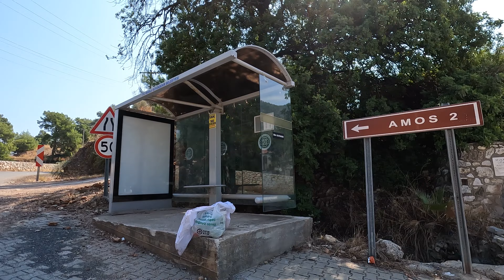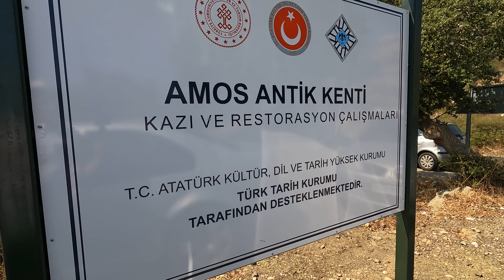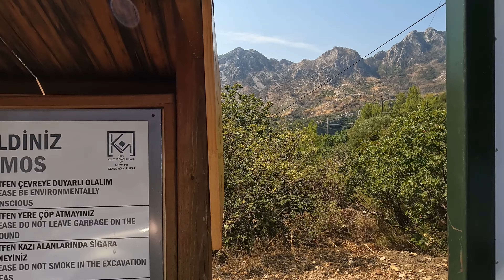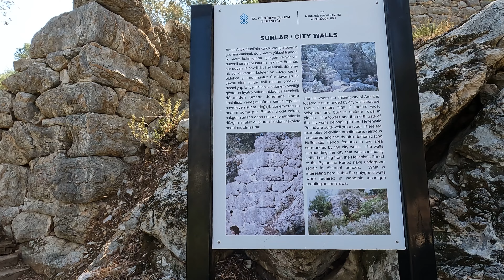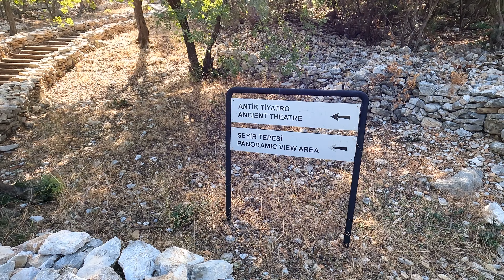Amos Antik kentini geziyoruz